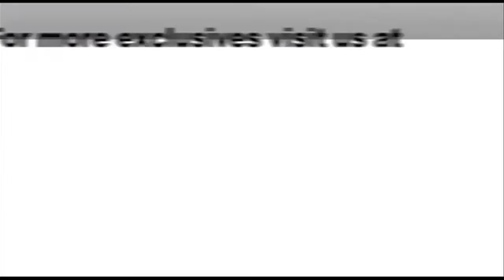Interviews with the women of SPARKLE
When it comes to your dreams, will you know when to make the right move?
 For 19-year-old Sparkle, an innocent, bubbly young woman growing up in late 1960s' Detroit, making that leap has its rewards and its consequences. The girl who grew up admiring her mother and sisters and loving everything about singing would soon discover love, hurt, disappointment, independence and courage through music, and her quest to be a star.
SPARKLE is the story of three sisters who love each other fiercely, who each have their own dreams and ambitions, and who form a girl group as a way of capitalizing on the Motown sound sweeping the nation. And it looks like they're going to take the music world by storm. But looming over them is the shadow of a strong mother who isn't necessarily supportive of that dream, and hard realities about the spotlight that threaten to tear at the fabric of their tightly knit family.
This new version of SPARKLE is an ode to the genius of the original 1976 movie, modified to the music, fashion, lingo and historical affects of the 1960s, while maintaining the emotional clarity and aspirational spirit of the earlier classic. The city has been changed to Detroit, the home of "Hit Factory" Motown, and the original struggling single parent is now an upper middle class family doing very well. But it retains its enriching focus on the consequences of choices and how they affect those you love, all the while reiterating the importance of family and faith.

CARMEN EJOGO (Sister) has established a distinguished career in both feature films and television.
  Ejogo made her US film debut opposite Eddie Murphy playing Veronica 'Ronnie' Tate in the 1997 comedy Metro. Ejogo went on to star in films such as Kenneth Branagh's adaptation of Shakespeare's Love's Labour's Lost, What's the Worst that Could Happen? opposite Martin Lawrence, Neil Jordan's The Brave One opposite Terrence Howard and Jodie Foster, Gavin O'Connor's Pride and Glory opposite Ed Norton, and in Sam Mendes' 2009 indie hit Away We Go opposite Maya Rudolph. Ejogo can next be seen starring opposite Tyler Perry in the feature I, Alex Cross, a psychological thriller based on the James Patterson novels about Washington DC detective Alex Cross. The film is set for release in October 2012.
  Additionally, Ejogo garnered the attention of television critics and audiences alike for her portrayal of Sally Hemmings, the title character in the 2000 CBS miniseries Sally Hemmings: An American Scandal. Later, Ejogo starred as Coretta Scott King in HBO's critically acclaimed film Boycott opposite Jeffrey Wright and Terrence Howard. Her role earned her a 2001 Image Award nomination for Outstanding Actress in a TV film or miniseries. In 2005, Ejogo starred in HBO's Emmy nominated Lackawanna Blues. Her role as Aalen earned her a second Image Award nomination for Outstanding Actress in a TV film or miniseries. Ejogo will next star as FBI agent Baca Sunjata  in the highly anticipated ABC television series Zero Hour opposite Anthony Edwards. The show will premiere on ABC in 2013.
  Born and raised in London, Carmen now resides in New York City.

TIKA SUMPTER (Dolores) is an actress, model, and singer best known for her work as Raina Thorpe on "Gossip Girl" and Layla Williamson on the Daytime Emmy-award winning soap opera, "One Life to Live," which garnered her a NAACP Image Award nomination.  She was also seen as Jenna on the CBS Series "The Game."
Along with her growing television career, Tika is enjoying success on the big screen.  She recently wrapped production on Sparkle, opposite Whitney Houston and Jordin Sparks, which will be released in the summer of 2012, as well as the films My Man is a Loser and Being Mary Jane opposite Gabrielle Union.  Other film credits include What's Your Number opposite Anna Faris and Chris Evans, Salt, with Angelina Jolie and Liev Schreiber, Stomp the Yard 2: Homecoming,  Whisper Me A Lullaby, and "Law and Order: Special Victims Unit"
In 1998, Tika formed the R&B/Hip Hop group Twise with rapper Marcella "Precise" Brailsford. Their single, Uh-Uhh, was played all over New York radio stations and brought wide acclaim. Their newest track, Paint the World, America's Anthem can currently be heard on One Life, Many Voices, a compilation album made in an effort to aid Hurricane Katrina victims, featuring the voices of One Life to Live cast members. Tika is proud of her involvement in Public Service Announcements, playing a principal role in Truth, a national anti-smoking campaign, and appearing in an AIDS-awareness campaign with acclaimed hip-hop artist Common.
Tika currently resides in New York City.